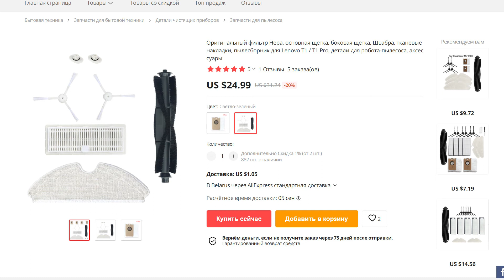Робот-пылесос Smart Robot Vacuum Cleaner T1 Lenovo. Обслуживание и очистка.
Хороший комплект расходников для пылесоса на Али

Как очистить робот-пылесос от мусора? Забились пылью колеса? Вы узнаете как снять колеса, фильтры и очистить детали пылесоса от пыли.
00:00 Vacuum Cleaner T1 Lenovo
00:36 Очистка боковых щеток
01:17 Очистка универсального колеса
02:31 Очистка основной щетки
03:44 Очистка фильтров
04:57 Расходники